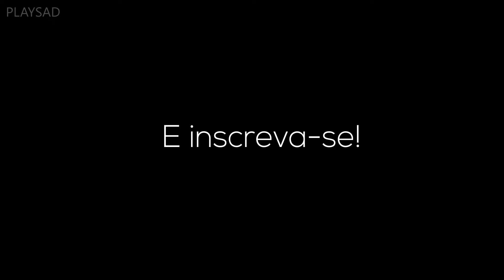Minecraft Dungeons #09 KKK ELE CORREU PARA AS COLINAS...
Fala galera.. Fiz essa gameplay no Minecraft Dungeons na intenção de entreter vocês com algo inovador no canal. espero que vocês gostem do conteúdo.
(Game Ultra + Programa de Gravação Original + Sony Vegas Original + Edição  + Renderização + Upload. Faço tudo isso sozinho.
Por favor, deixe sua avaliação com comentários.)

Teremos vídeos todos os dias (horários indefinidos)
Especificação do PC: (DESKTOP)
Processador : Intel Core i5-2500 @3.30GHz
GPU : GTX 1050ti
RAM : 8GB DDR3